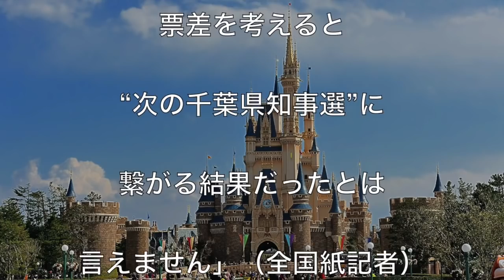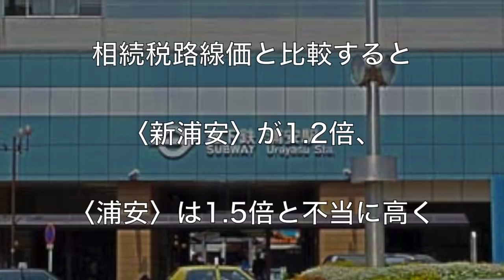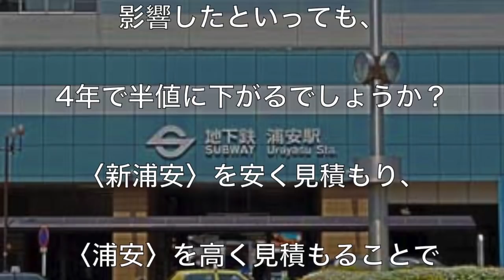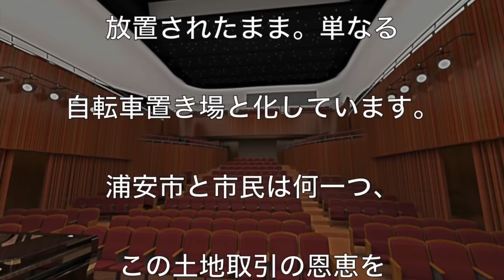【悲報】浦安市に「第2の森友問題」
浦安市に「第2の森友問題」発覚

関連動画
【悲報】ぼったくりガチャが大型アップデートで更にぼったくり被害が拡大

Rooch - イエプラ
Collect［コレクト］

音楽　Rain Tree Cloud
Wave It!